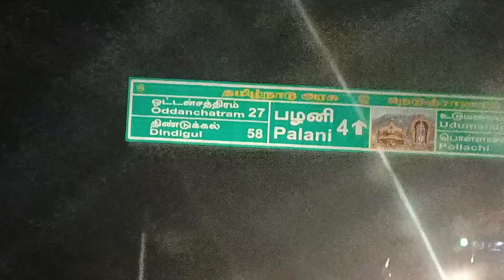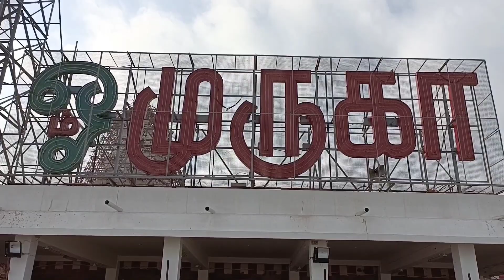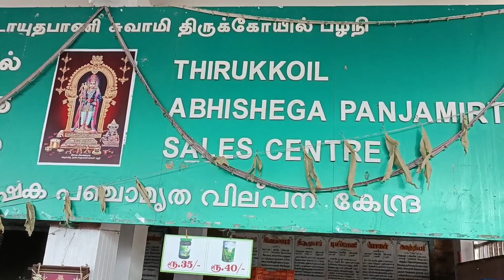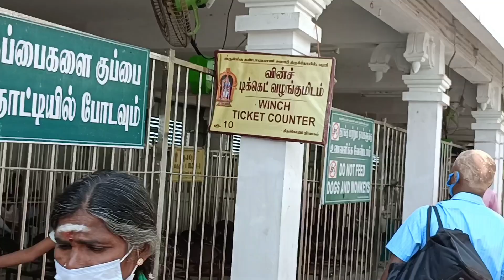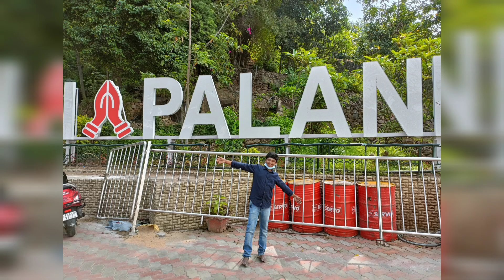Trip to Palani | Palani vlog | பழனியில் ஒரு நாள் | பழனி முருகன் | Kokis Cooking Channel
Trip to Palani. Palani vlog in tamil
பழனி முருகன் கோவில் trip

Thank you to all keep supporting us.